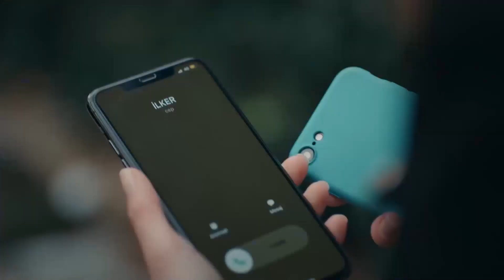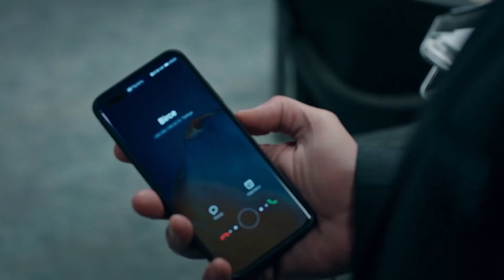يذهب إيلكر لرؤية إيلا - مسلسل البراءة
يذهب إيلكر لرؤية إيلا - !سامحيني يا إيلا

هوليا أفشار
دينيز شكير
محمد اصلانتوغ
سيركاي تتونجو
إلايدا أليشان
دينيز ايشين
سليم أوشار
تولجا غوليش
أسينا توغال
أرطغرل بوستوغلو
الايشا جدشوغلو
كيميا غكشي ايتش
جيزيم إرجون
أسينا كسكينشي
أوزان كايا أوكتو
روشان جاليشكور

الصنف : دراما
شركة الإنتاج : غولد فيلم
المنتج : فاروق تورغوت
المخرج : عمر أطاي
صة و سيناريو : سيرما يانيك